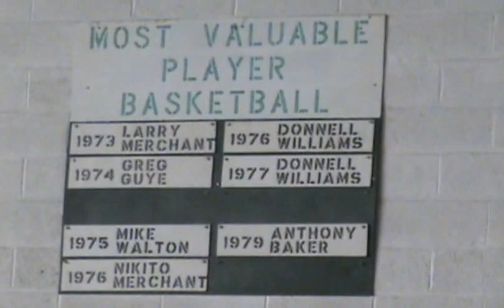East Catholic High School "CHARGERS" Basketball Wall Of Fame... Detroit, MI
Connect With Saint Anthony "TEUTONS" And Detroit East Catholic "CHARGERS" High School Alumni Family & Friends On: Facebook, Yahoo, Google, Bing, YouTube And Classmate DOT com...

St. Anthony/East Catholic High School...
Video Memory Flashback... Part-1

All Music/Audio/Video Footage Materials Belong To There Own Respectable And Rightful Owners, Labels, Artists And Writers Etc... And Dottie Scott Take No Credit, Recognition, Collateral/Dividend Connection Or Responsibilities, On Behalf Of This Youtube Video...